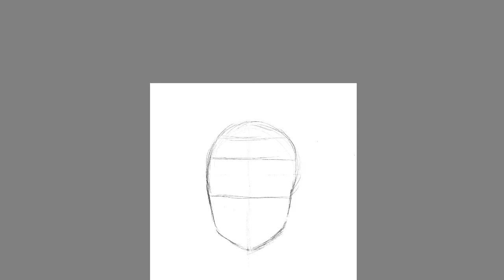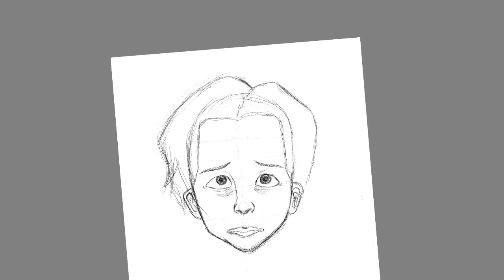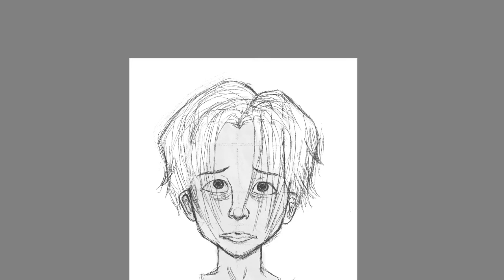Yoon Bum | SpeedPaint